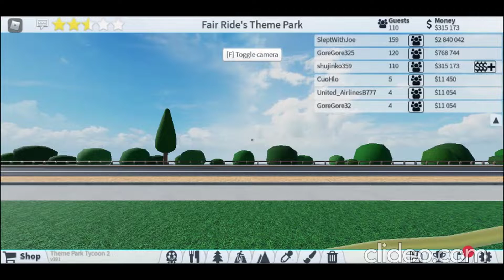Willd Mouse Coaster Theme Park Tycoon 2